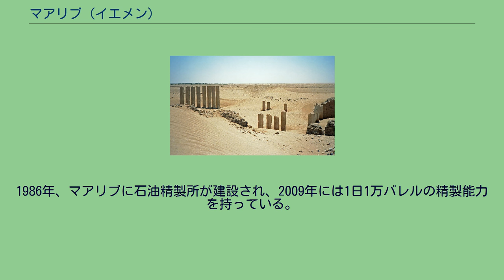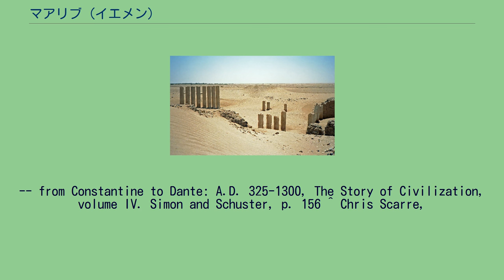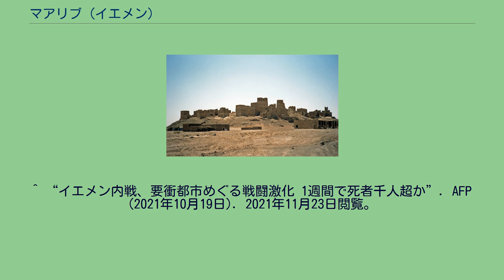マアリブ (イエメン)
マアリブ（アラビア語: مأرب‎、Ma'rib）は、イエメンの都市。
首都サナアの東120km、ルブアルハリ砂漠の西に位置する。
かつてのサバア王国の首都であったとされ、シバの女王ビルキスの居城であったとされるアルシュ・ビルキスなどの遺跡がある。
サバア王国はマアリブに巨大なマアリブ・ダムを築き、そのダムは近隣地域を潤して肥沃な農耕地帯となり、マアリブも繁栄した。
このダムは1000年以上にもわたって維持され、この地域の繁栄を支えたものの、西暦575年に崩壊し、以後20世紀にはいるまで再建されることはなかった。
1986年、アラブ首長国連邦の援助によって新ダムが完成し、約1500年ぶりにダムが復活した。
ダムの存在した時代は、この町は乳香や没薬の取引で知られ、対岸のエリトリアにあったダムト王国と活発な取引を行っていた。
その富を求めて紀元前25年にはローマ帝国のアウグストゥスの部下であるアエリウス・ガルスがこの町へと遠征を行ったものの失敗に終わった。
マアリブの旧市街は20世紀に入って放棄され、その3.5km北に新市街が建設された。
1986年、マアリブに石油精製所が建設され、2009年には1日1万バレルの精製能力を持っている。
2009年11月には、一日25000バレルへと精製能力を上げる改修工事を行う契約を発表した。
また、マアリブからはマアリブ-ラス・イサパイプラインが通っており、1日20万バレルの石油を送ることができる.。
2015年に始まったイエメン内戦では、石油産出施設を有するマアリブの支配権が優劣のカギになるとして、2021年2月以降、サウジアラビアなどのバックアップを受けて市内を掌握する政府軍と奪取を目指す反政府軍（フーシ派）の間で激しい戦闘が繰り返された。
マアリブ・ダム遺跡、この他国内に多数のダムがあった ^ Durant, Will (1950). The Age of Faith: A History of Medieval Civilization -- Christian, Islamic, and Judaic
-- from Constantine to Dante: A.D. 325-1300, The Story of Civilization, volume IV. Simon and Schuster, p. 156 ^ Chris Scarre,
The Penguin Historical Atlas of Ancient Rome (London: Penguin Books, 1995), 9. (also Augustus' Res Getae 26) ^ “الشركة اليمنية لتكرير النفط توقع اتفاقا مع شركة شينهان الكورية الجنوبية لتوسعة وتحديث مصفاة مأرب”. CNBC عربية. 2011年4月5日閲覧。
^ “Middle East Pipelines map - Crude Oil (petroleum) pipelines - Natural Gas pipelines - Products pipelines”. Theodora.com/pipelines. 2011年4月6日閲覧。
^ “イエメン内戦、要衝都市めぐる戦闘激化 1週間で死者千人超か”. AFP (2021年10月19日). 2021年11月23日閲覧。
バラン神殿跡